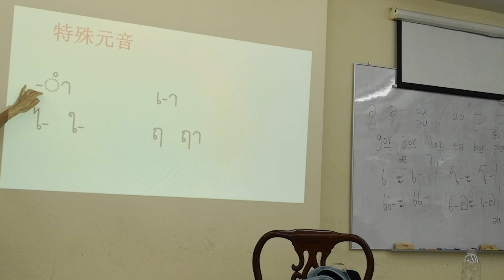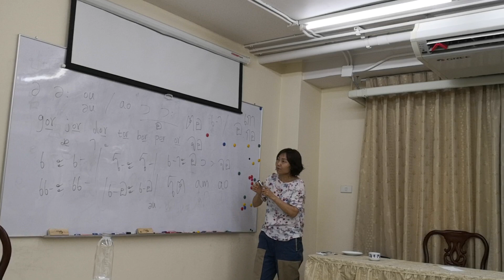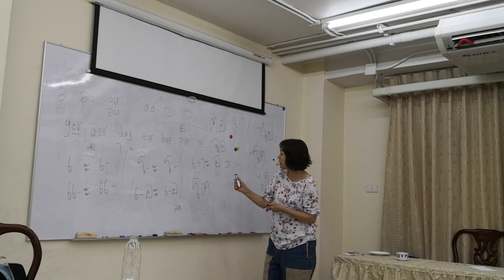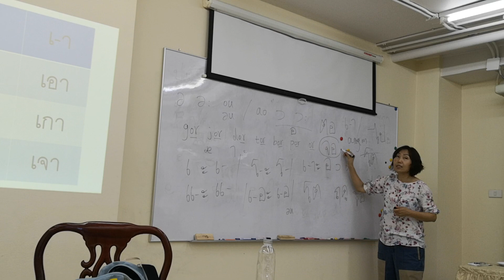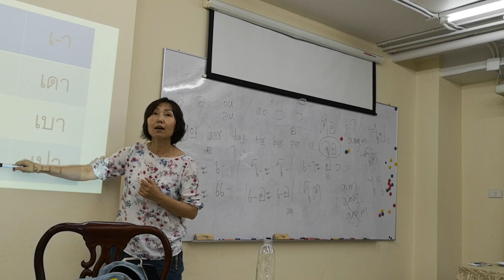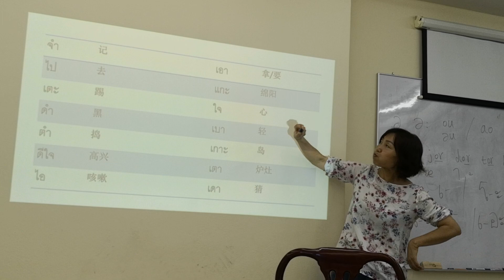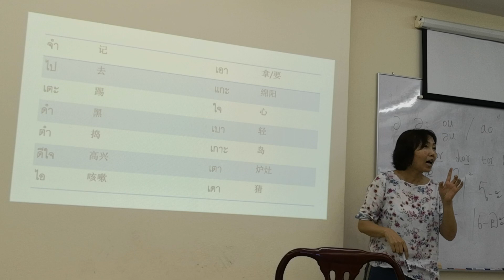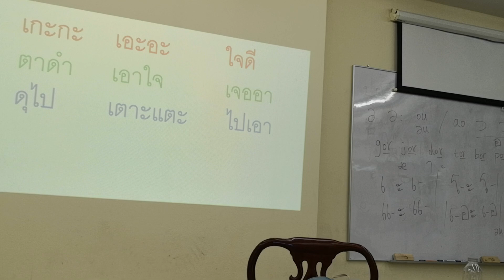《基础泰语》（8）